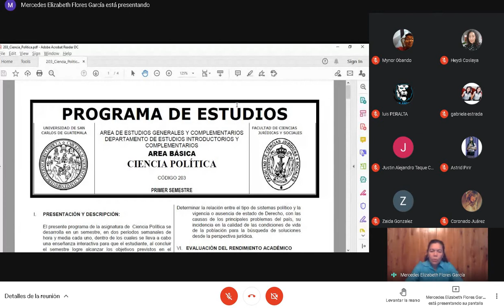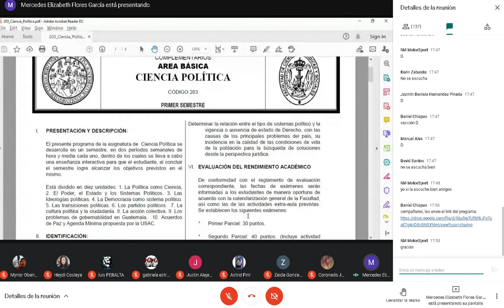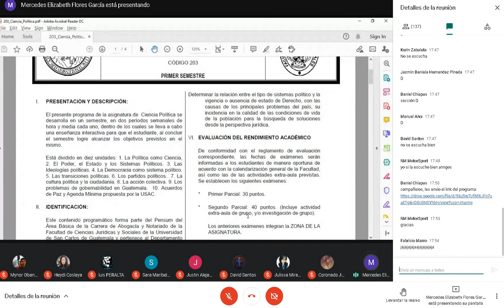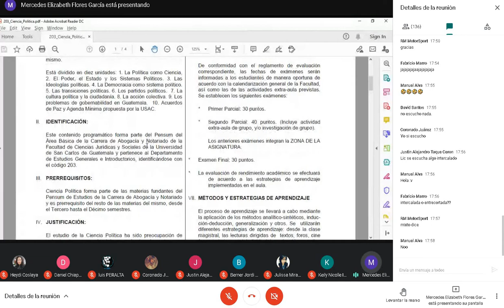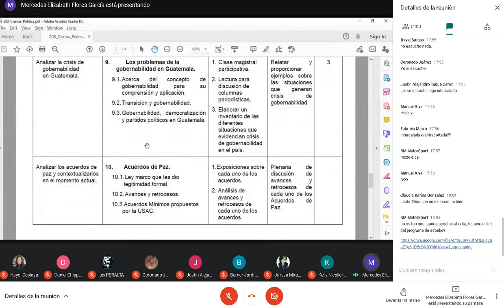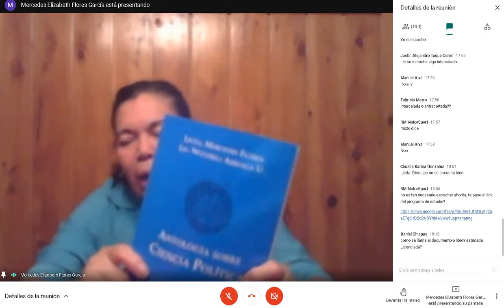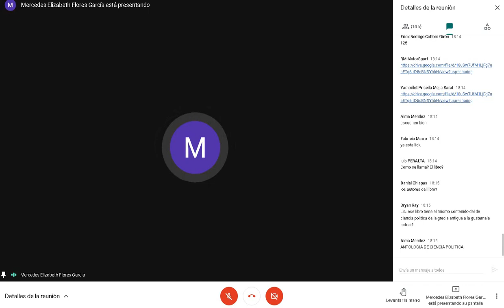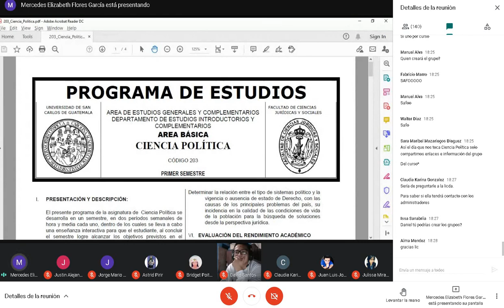Ciencia politica Derecho Clase 1 26/01/2021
Licda. Mercedes Flores Garcia